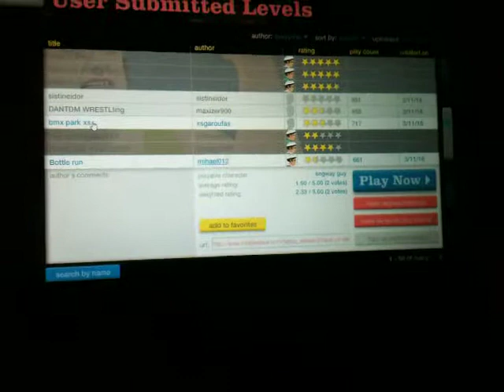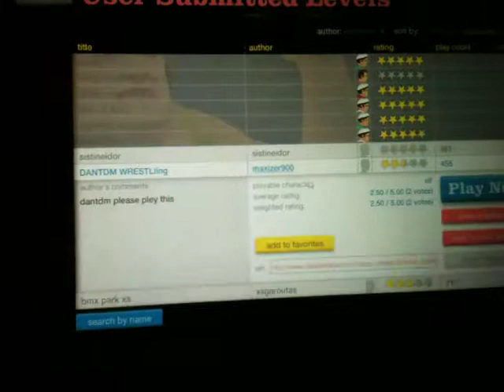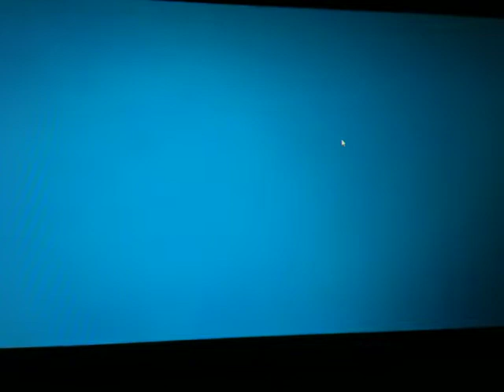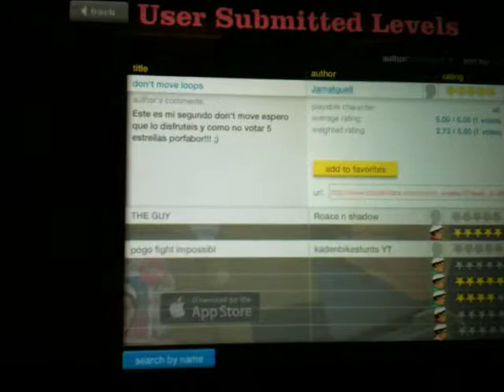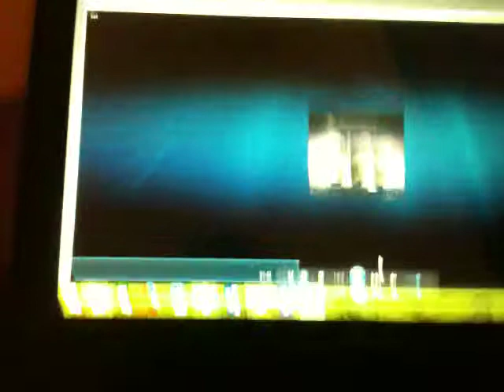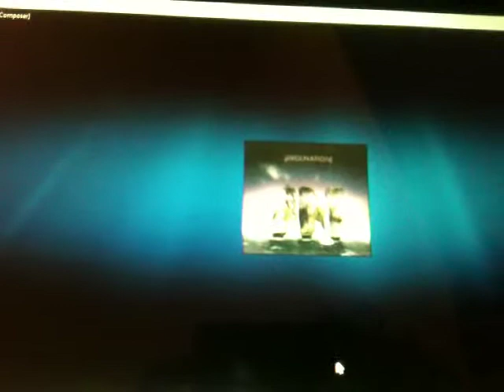Happy wheels Ep3 Just jumppppppo!!!!!!!!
Sorry about the video quality guys wasnt the best camera will be better next vid :)